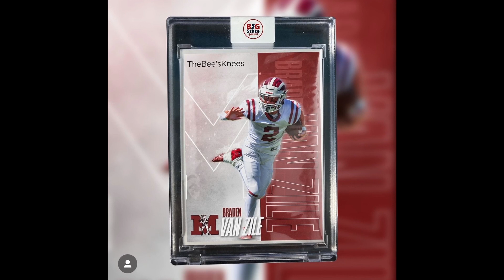2024 Scholar-Athlete Presentation Video | Greater Morris Chapter of the National Football Foundation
📺Watch this FREE local sports live stream and more! Only on Big State Sports network, your best place to watch New Jersey high school sports & athletics on YouTube.

🏆We provide professional broadcasts with live scoreboards, commentary, and instant replays of all your team's biggest moments.

❓Want your game on our channel? Fill out this form Any sport, anywhere, we do it all! Go big at home, with Big State Sports!

✅Follow this link to search cars online at Open Road Mazda of Morristown